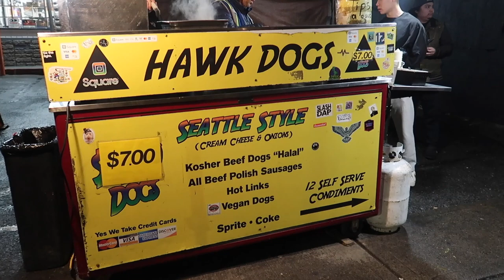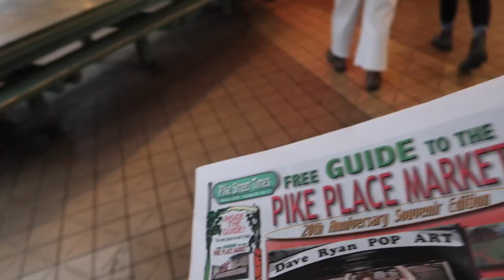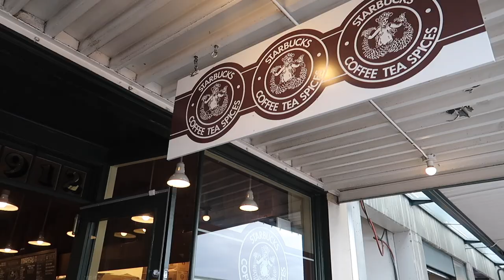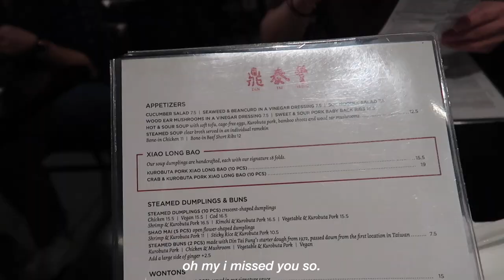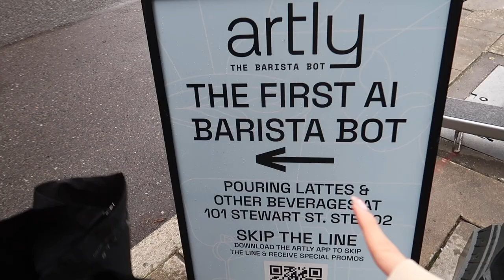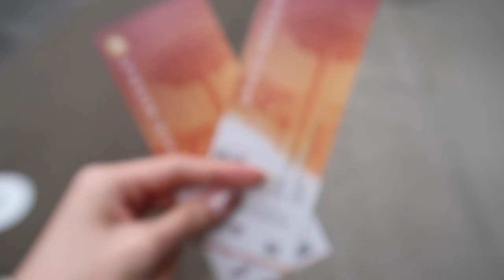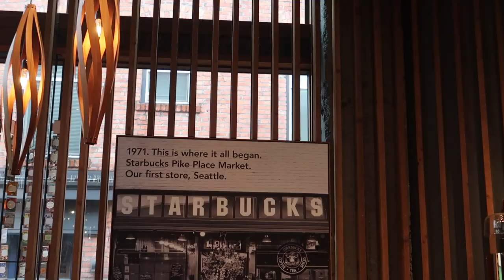SEATTLE TRAVEL VLOG | first travel of 2023, lots of starbucks, chowder, din tai fung, being tourists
i LOVEEE unlocking new cities! four years of undergrad in vancouver and never made it down to seattle haha.. finally made it this year and am glad to say i'm so happy i did it! back with a very happy belly :D
hi, i'm jessica. i record my life sometimes and talk a lot. enjoy and have a great day :)!